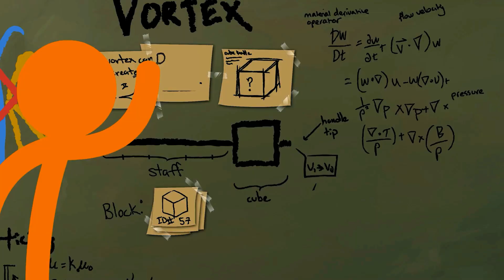THE KING (Animation vs. Minecraft) - Fan Trailer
It all has come to this, the final installment in the Animation vs. Minecraft series. Probably the end of the series as well.

The gang and all the new friends, including the Purple one, join forces for one last stand agaisnt the Orange King, fighting for the fate of the Minecraft universe, in this 30 minutes long breathtaking and emotional last episode of season 3.

The episode is now available, you can watch it now on Alan Becker's YouTube Channel.